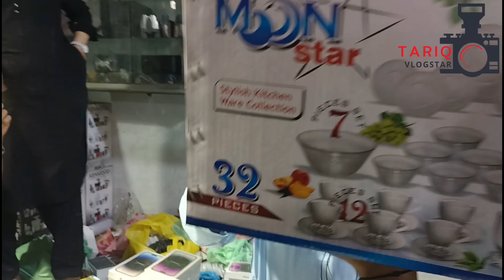New Mobile Market | Sher Shah Godam | iPhone Cheapest Price in Karachi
iPhone Cheapest Price Sher Shah General Godam New Mobile Market in Karachi

PTA NON PTA
13&14 pro 8plus7 7plus 6 6plus 5 5s vivo oppo LG Samsung Moto.

Address:
Sher Shah Ghani Chorangi Super General Godam.